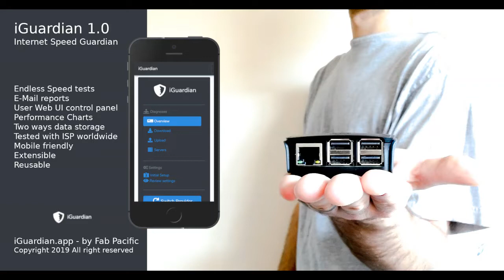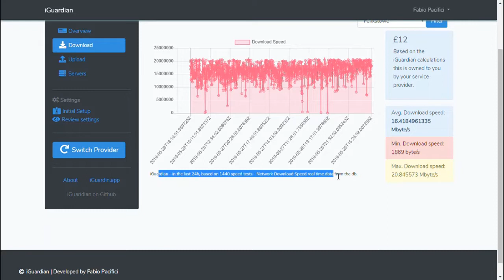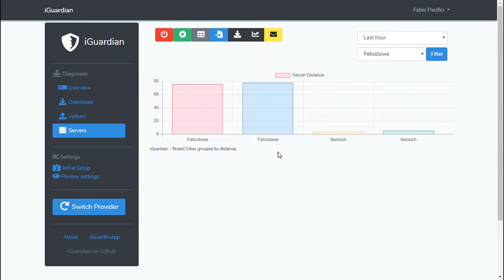iGuardian video preview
iGuardinan is the first broadband speed analyser that tests your internet speed continuously during the day and night.

I developed the iGuardian idea as a result of the frustration against a weak internet speed and all complaints that often lead to a massive waste of time to collect evidence against internet services providers like Talk Talk, Virgin Media, BT, Sky and so on.

No matter what was the provider, city, or house, all providers had a thing in common: a weak performance at full price and terrible customer service.